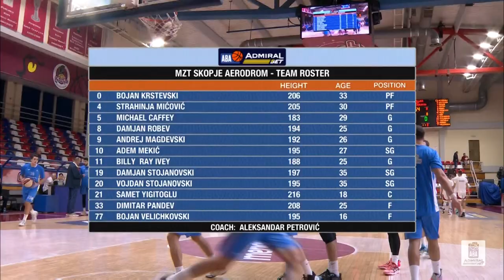AdmiralBet ABA League 2022/23 highlights, Round 7: FMP Meridian - MZT Skopje Aerodrom (18.11.2022)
Take a look at the highlights of the 2022/23 season AdmiralBet ABA League season game between FMP Meridian and MZT Skopje Aerodrom in FMP Sports Hall, Belgrade.